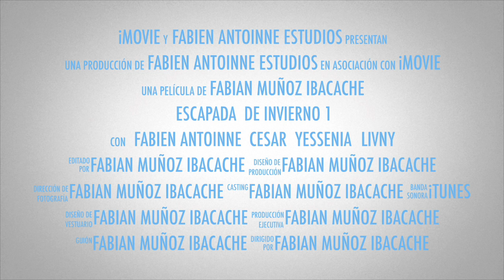Escapada de Invierno 1 Aeropuerto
Resumen de viaje Antofagasta - Santiago. con el Team Ekonosimi.
Muñoz Ibacache Lizana
Fabien Antoinne Muñoz Ibacache
Cesar Muñoz Ibacache
Yessenia Lizana Armijo
Livny Muñoz Ibacache